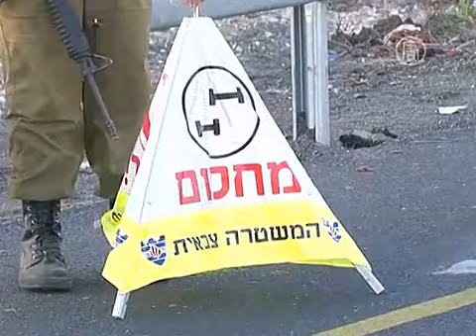Израиль пообещал наказать ХАМАС за убийство (новости)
Израиль пообещал наказать ХАМАС за убийство. Похищенных более трёх недель назад израильских мальчиков нашли убитыми. После этого армия Израиля начала поиски подозреваемых, а официальный Иерусалим обвинил в убийстве ХАМАС.

Израильские войска утром во вторник осуществили рейд в доме Амара Абу Аиши. Палестинец является одним из подозреваемых в похищении трёх израильских подростков. 30 июня молодых людей нашли убитыми на Западном берегу реки Иордан.

Как предполагается, преступление совершили двое членов палестинской группировки ХАМАС. Официальный Иерусалим уже пообещал наказать виновных.

На данный момент поиски подозреваемых Абу Аиши и Марвана Кавасме продолжаются в районе Хевронского нагорья на Западном берегу реки Иордан. В прошлом оба мужчины сидели в израильских тюрьмах.

Предполагаемые преступники пока не найдены. Как сообщили израильские СМИ, их вычислили после того, как допросили их родственников.

В домах подозреваемых после обыска израильскими военными начался пожар. По заявлению представителя армии, им пришлось прибегнуть к взрывчатке, чтобы открыть двери.

Напомним, тела Гилада Шаера, Нафтали Френкеля и Эяля Ифраха были найдены в районе Хевронского нагорья недалеко от дороги, в яме. Как предполагается, подростки были застрелены вскоре после похищения. Первым двум было по 16 лет, третьему - 19. Один из них, Нафтали Френкель, имел американо-израильское гражданство.

Подростки посещали религиозную школу в израильском поселении.

Ранее глава Палестинской Автономии Махмуд Аббас осудил похищение и пообещал поддержку в поисках. Это вызвало критику со стороны ХАМАСА. Группировка не взяла ответственность за убийство, однако выразила удовлетворение в связи с инцидентом.

Отметим, что ХАМАС сохраняет контроль над Сектором Газа. Запад считает его террористической группировкой из-за нежелания отказаться от насилия и призывов уничтожить Израиль.